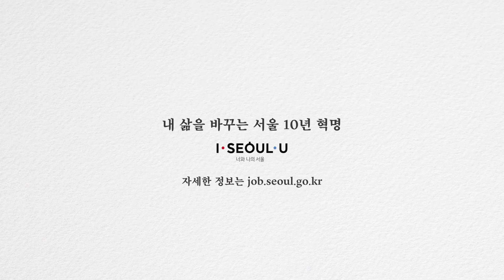짝사랑을 하는 증거 7가지? 서울형뉴딜일자리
세상을 향한 당신의 짝사랑
서울시가 응원합니다.

최대 23개월 공공민간에서
다양한 일 경험과 교육을 받을 수 있는 민간 일자리 디딤돌 정책!
'서울형 뉴딜일자리'

서울형 뉴딜일자리가 더 궁금하다면?

라이브서울_ tv.seoul.go.kr